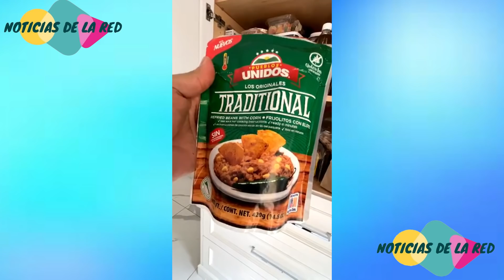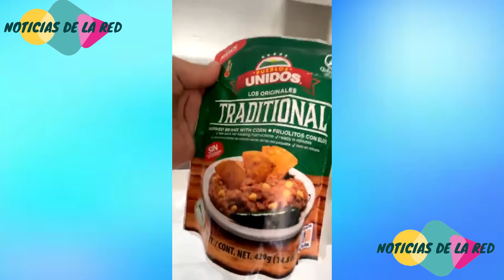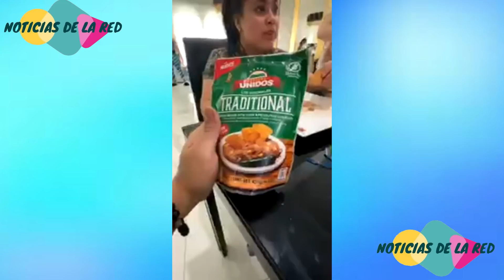LARRY HERNANDEZ SACARA SU PROPIA MARCA DE FRIJOLES. NOTICIAS DE LA RED.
LARRY HERNANDEZ MUY EMOCIONADO NOS CUENTA TODOS SUS PROYECTOS COMO EMPRESARIO DE ALIMENTOS.